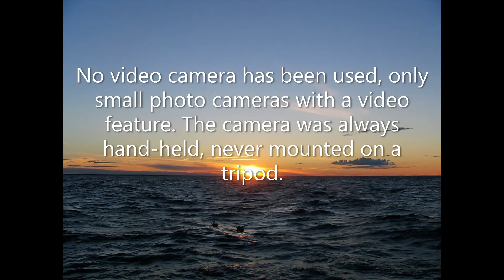1 Introduction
Seasons in Kent County, NB - Canada